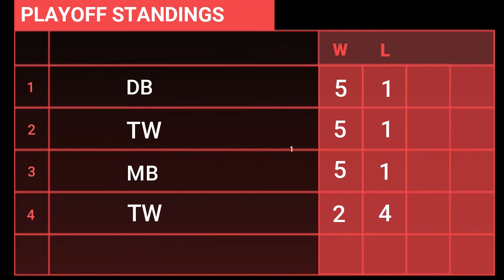NFL DIVISIONAL ROUND PICKS & PREDICTIONS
We are self proclaimed NFL experts, We make our weekly NFL game picks